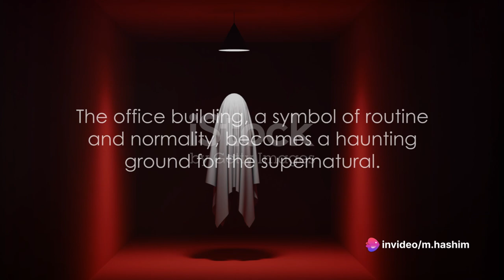Terrifying First Day Encounters: Real Job Horror Stories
The Haunted Office Building:
As Sarah stepped into the dimly lit lobby of her new workplace, she couldn't shake the feeling of unease that settled over her. The old office building seemed to creak and groan with a life of its own, its corridors stretching out like endless mazes.

Her first task was to retrieve some files from the basement archives. With trembling hands, she descended into the depths of the building, the air growing colder with each step. As she searched for the files, strange noises echoed around her, and shadows danced in the flickering light.

Just as Sarah was about to give up and flee, she stumbled upon a dusty old room tucked away in a corner. Inside, she found the files she needed, but her relief was short-lived. Suddenly, the door slammed shut behind her, and she was plunged into darkness.
Panicked, Sarah fumbled for her phone, but before she could dial for help, she heard a whisper in the darkness. "You should have never come here," it hissed.

With a sinking feeling in her stomach, Sarah realized that she was not alone in the basement. But as she braced herself for the worst, she heard the sound of keys jingling in the lock. The door swung open, flooding the room with light, and Sarah stumbled out into the safety of the hallway.

Later, when she asked her coworkers about the basement, they looked at her with confusion. "There's no basement in this building," they said.

Twist: Sarah's coworkers reveal that the basement had been sealed off years ago due to a series of unexplained disappearances. No one had dared to venture down there since.

The Ghostly Receptionist:
On his first day at the law firm, James was assigned to the late shift, tasked with answering phones and greeting any clients who might come in after hours. As the evening wore on, the office grew eerily quiet, and James found himself alone at the front desk.

Suddenly, the phone rang, jolting James out of his thoughts. He picked up the receiver, but before he could say a word, a chilling voice spoke on the other end. "Help me," it whispered, sending shivers down James' spine.
If you want to send a personal TRUE story of yours, please send it
Anything with poorly structured sentences and grammar will not be
read, so please just make them neat and understandable. Please also
state how you would like your name to be credited in a video.